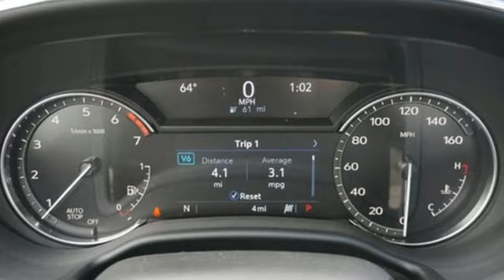New 2024 Cadillac CT5 Brandon FL Lakeland, FL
Year: 2024
Make: Cadillac
Model: CT5
Trim: Premium Luxury
Engine: 3L V-6 gasoline direct injection, DOHC, variable valve control, twin turbo, premium unleaded, engine with cylinder deactivation and 335HP
Transmission: 10-Speed Automatic
Color: Crystal White Tricoat
Interior: Jet Black Accents
Stock #: R0123656
VIN: 1G6DN5RW7R0123656

Address:
11020 Causeway Boulevard